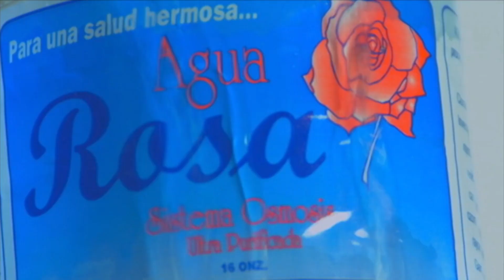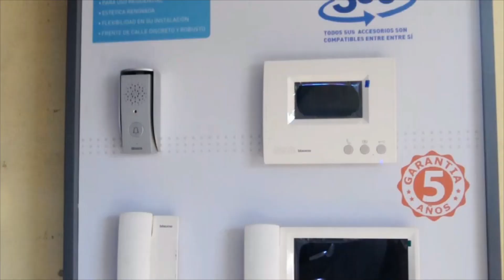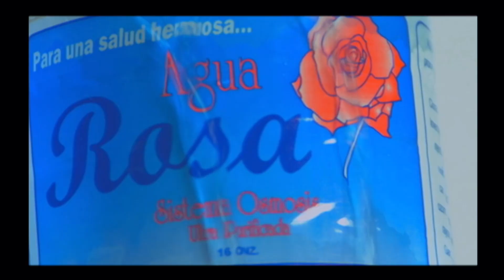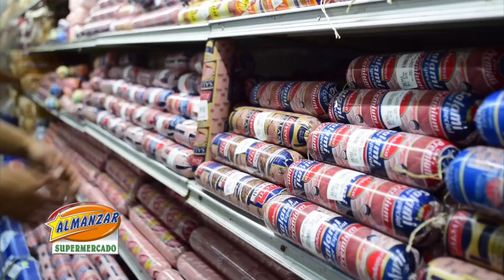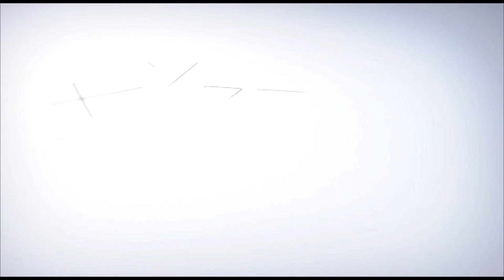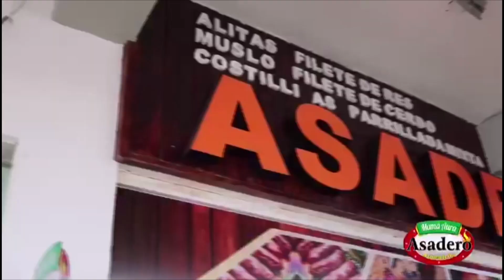Programa de TV Fiebre Deportiva 11 Septiembre 2019